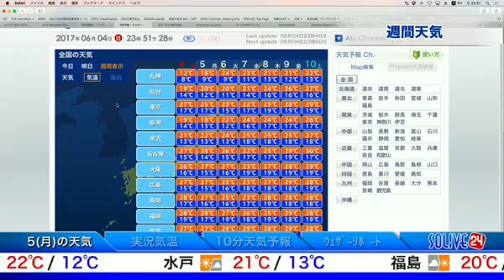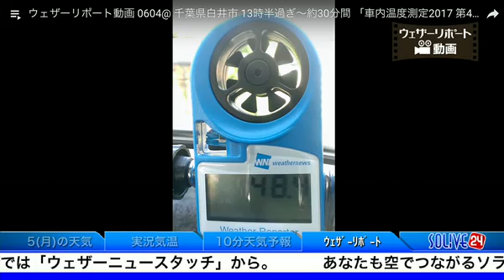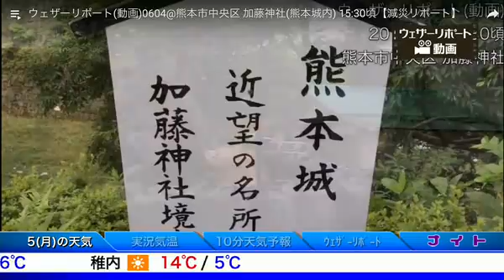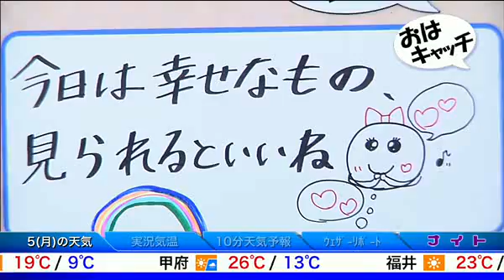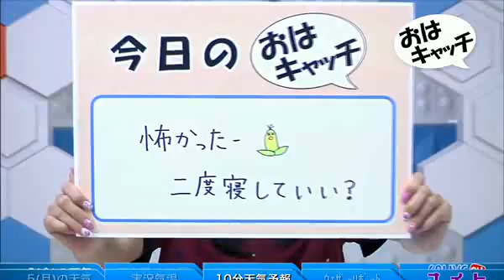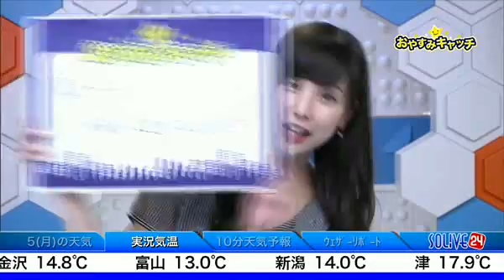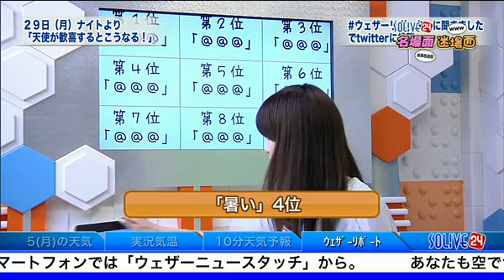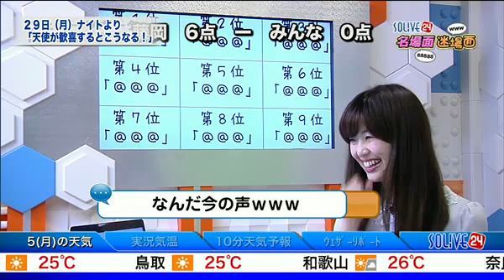SOLiVE24 (SOLiVE ナイト) 2017-06-04 23:44:34〜